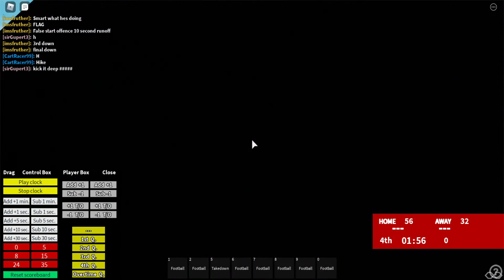#3 Oregon vs #2 Nevada End Of Regulation